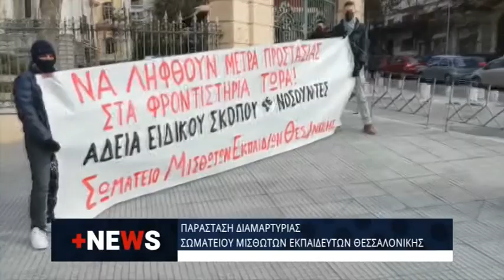+ NEWS 27 01 2022